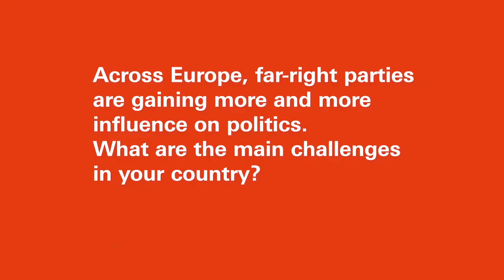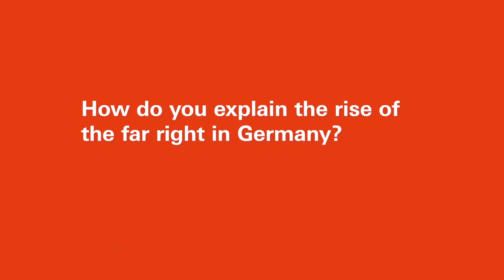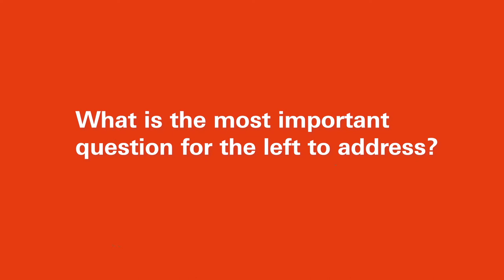Interview Katharina Dahme - Time to get serious: How to crush fascism and neoliberalism in one blow